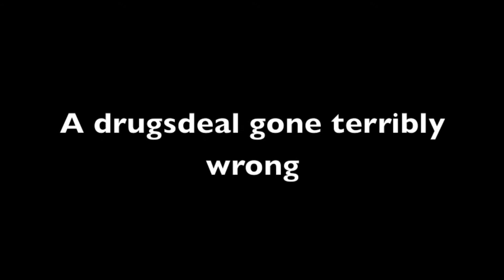The Business official movie trailer 2013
a project for school we had to do